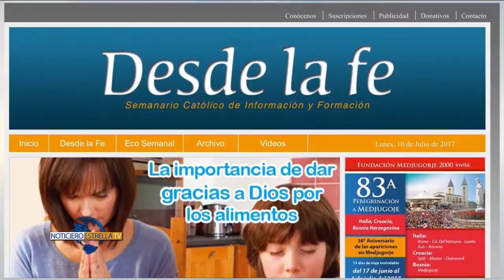Politicos protegen criminales - Noticiero Estrella TV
Esta vez fue la iglesia católica en México quien apuntó contra la  narco-política.
Mientras las cifras de muertos siguen creciendo de forma alarmante